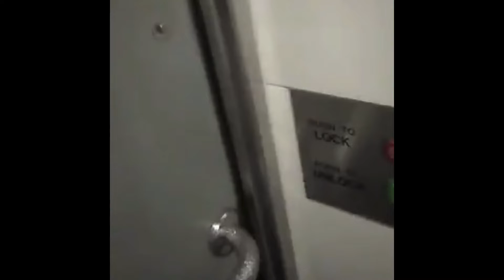Shitpost status v3